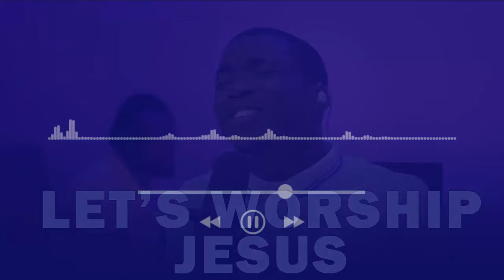LET'S WORSHIP JESUS | MIN. THEOPHILUS SUNDAY